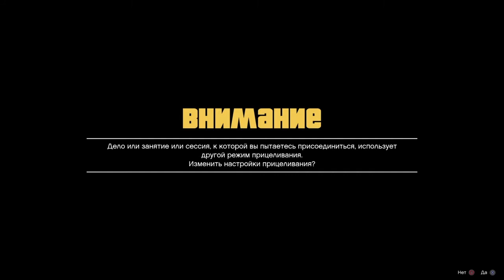GTA5 - Соло Глитч На Деньги